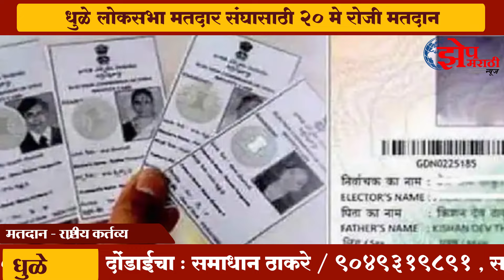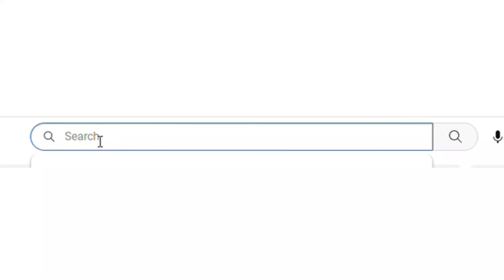Dhule loksabha I धुळे लोकसभा मतदार संघासाठी २० मे रोजी मतदान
झेप मराठी

संपादक
प्रा.अनिल चव्हाण, धुळे